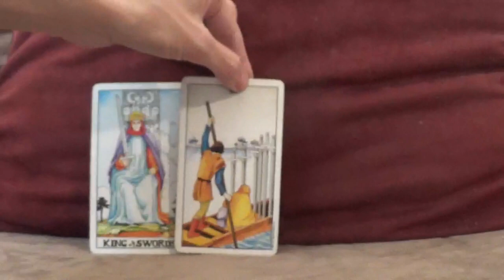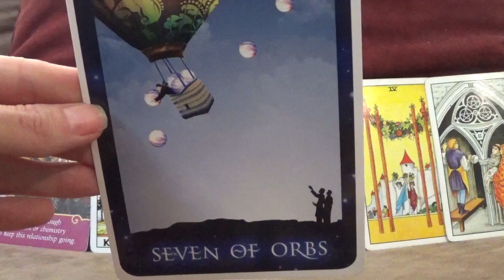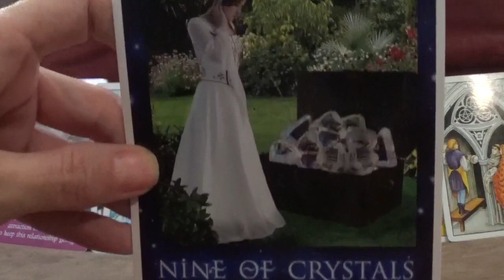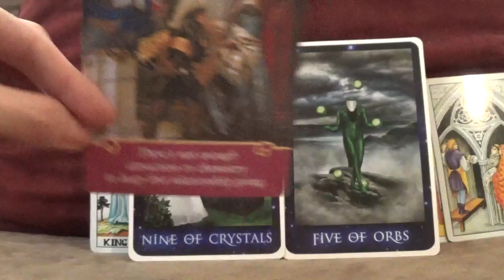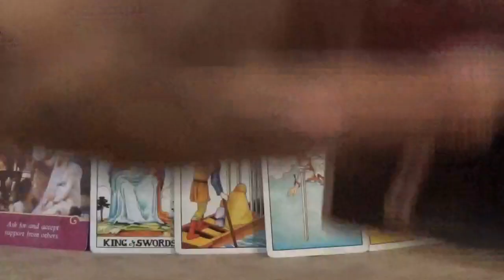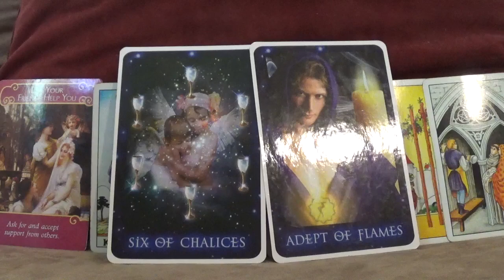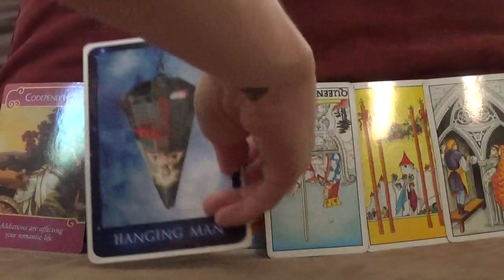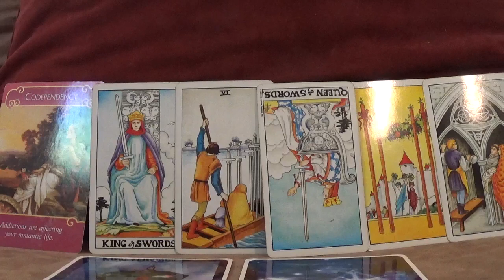Gemini Tarot Love Forecast October 2017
Couples:  1:55
Singles:  15:39
On my mind:  24:16